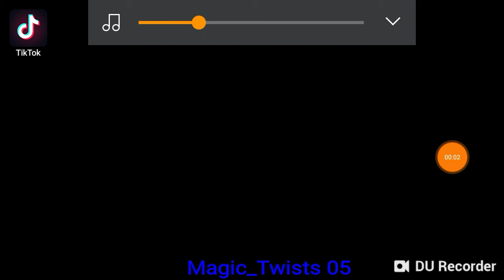Collapse Bridge: Emergency HQ